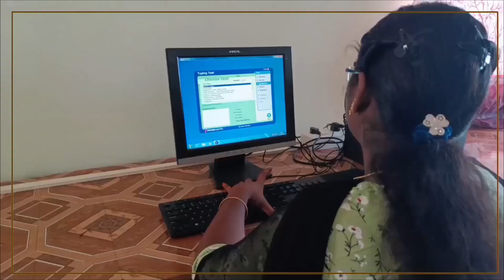Kadapa: పేద విద్యార్థులకు ఫ్రీగా కంప్యూటర్ ట్రైనింగ్.. ఇదే ఇతని ధ్యేయం..!